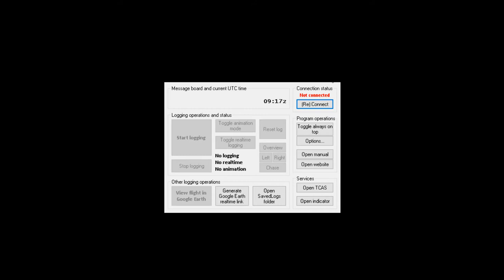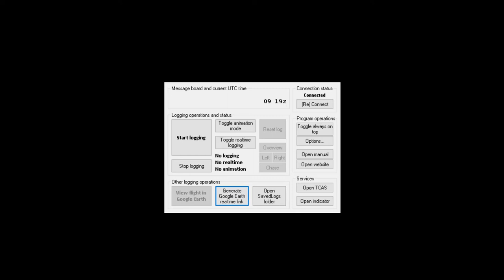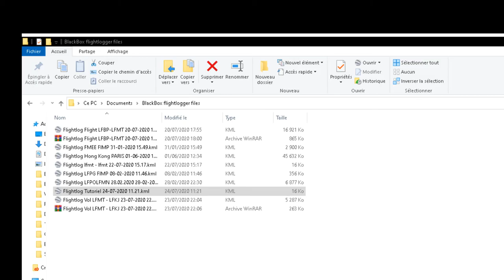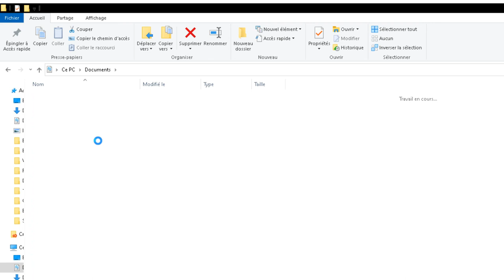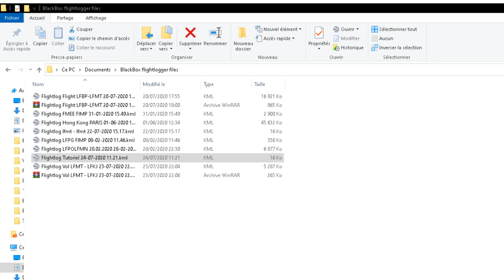Tutoriel BlackBox Flight Logger FSX - P3D - X Plane - FS2004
Tutoriel Pour le Logiciel BlackBox Flight Logger

BlackBox Flight logger tout comme Google Earth Pro sont gratuit !